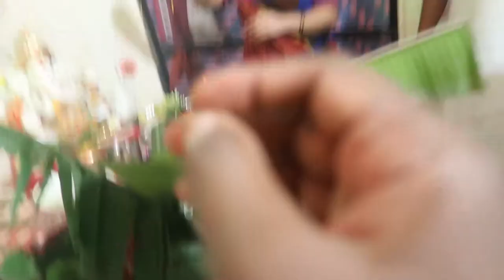Panditji Pareshan | Satyanarayan Pooja | Ganpati Bappa Day 3 Vlog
Satyanarayan ki pooja mein Panditji pareshan hogae.

Hi friends my Name is Sangram singh, i love to make vlogs.